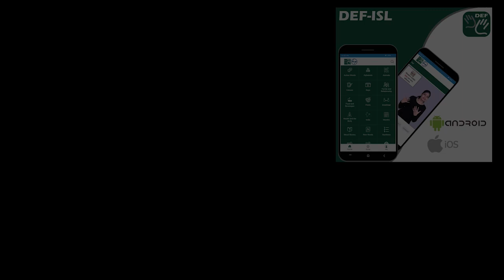Ruin (verb) Word of the Day for July 20th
Ruin (verb)

Meaning - to spoil or destroy something completely:

Sentence - Her injury ruined her chances of winning the race.